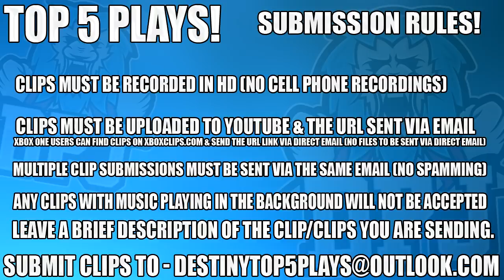Destiny 2 - 1000 Voice Is EFFING INSANE - Top 5 Luckiest Plays Of The Week / Ep 82